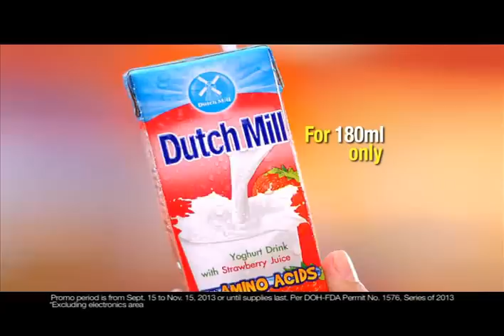Dutch Mill Toy Goodness Promo TVC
Title: "Burst" 15s TVC

DUTCH MILL TOY GOODNESS PROMO
Promo runs from September 15 to November 15, 2013 or until supplies last.
Just scratch the back portion of the specially-marked 180mL Dutch Mill and get the chance to win a 60-second Toy Kingdom shopping spree or gift vouchers!

For full details, visit DutchMilltoygoodness.com